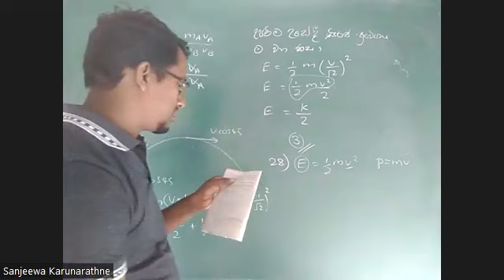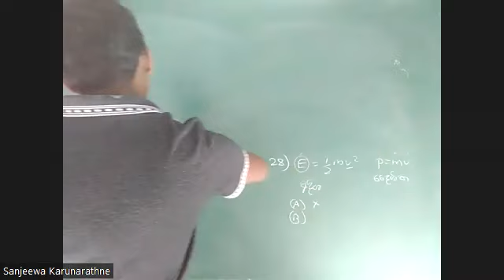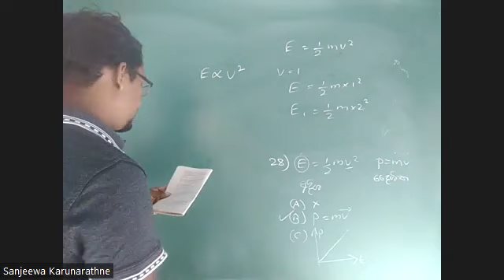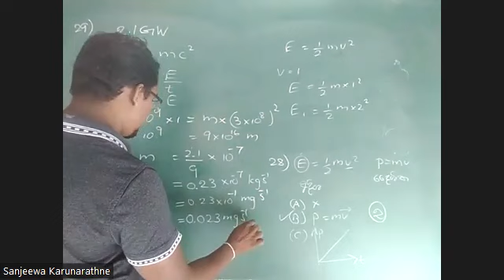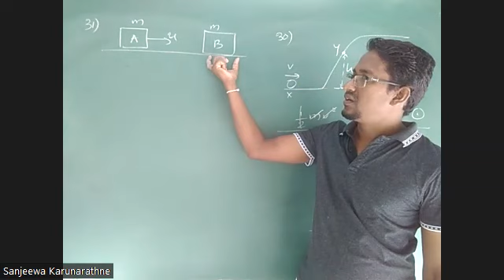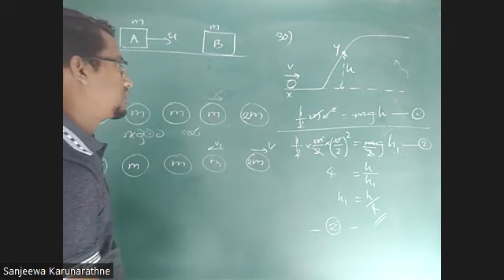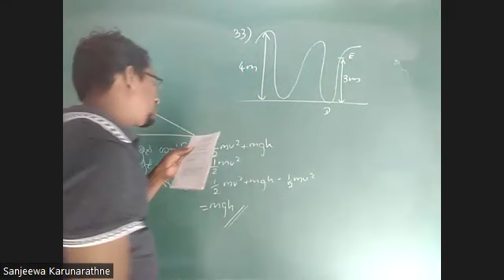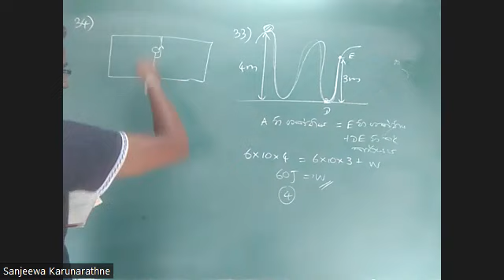Pesuru Discussion, Karya, Shakthiya 04